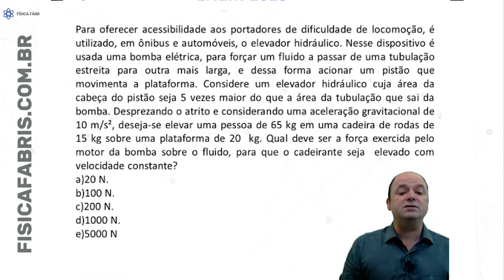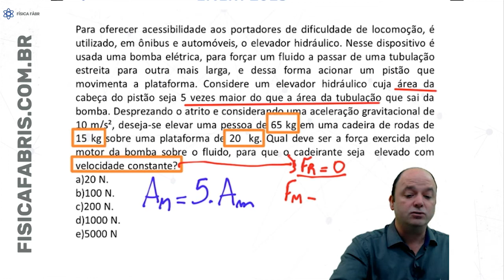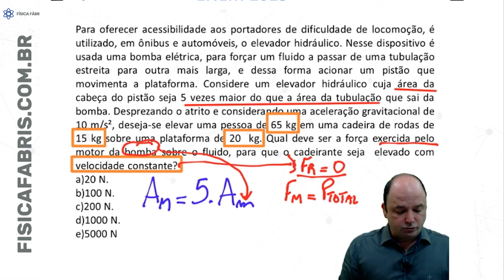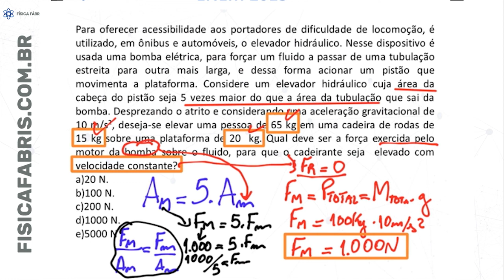Caiu no enem2013 Revisão enem Jogo Rápido #99 [FÍSICA FÁBRIS]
(ENEM 2013) Para oferecer acessibilidade aos portadores de dificuldades de locomoção, é utilizado, em ônibus e automóveis, o elevador hidráulico. Nesse dispositivo é usada uma bomba elétrica, para forçar um fluido a passar de uma tubulação estreita para outra mais larga, e dessa forma acionar um pistão que movimenta a plataforma. Considere um elevador hidráulico cuja área da cabeça do pistão seja cinco vezes maior do que a área da tubulação que sai da bomba. Desprezando o atrito e considerando uma aceleração gravitacional de 10 m/s2, deseja-se elevar uma pessoa de 65 kg em uma cadeira de rodas de 15 kg sobre a plataforma de 20 kg.
Qual deve ser a força exercida pelo motor da bomba sobre o fluido, para que o cadeirante seja elevado com velocidade constante?